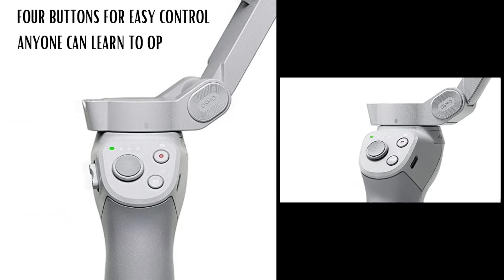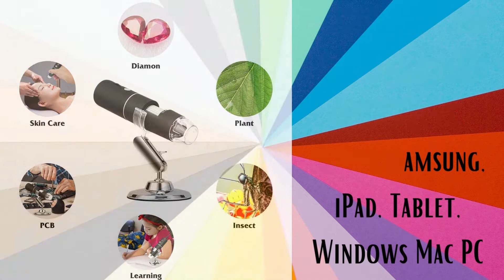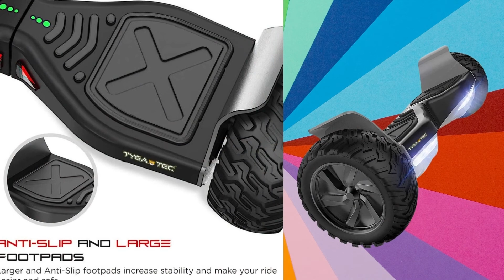TOP 3 INTERESTING GADGET COMPLATION OF 2022| BEST GADGETS ON AMAZON | UNIQUE GADGETS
YOU CAN BUY ALL THESE AND MORE INTERESTING POCKET FRIENDLY GADGETS FROM OUR WEBSITE.

WE ARE DEDICATED TO BRING YOU THE MOST POCKET FRIENDLY DEALS.WE POST RANDOM PRODUCTS THAT WE THINK ANDHOPE ARE USEFUL TO YOU ON DAILY BASIS.